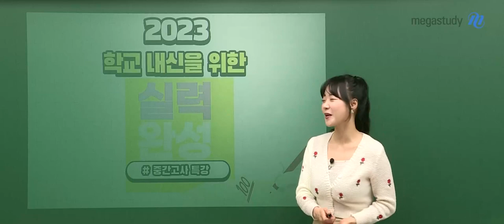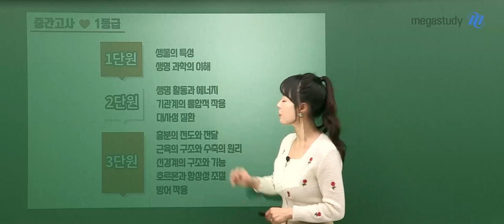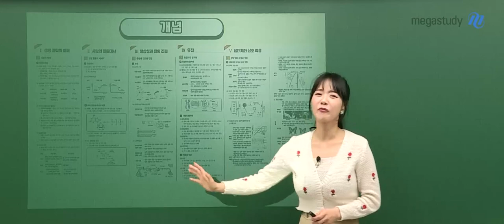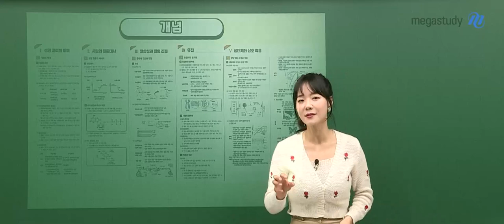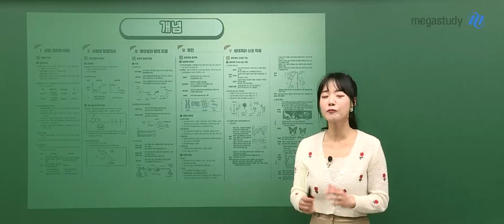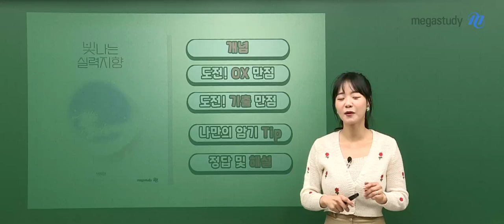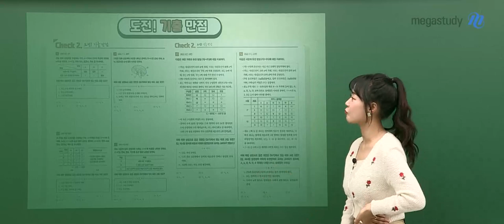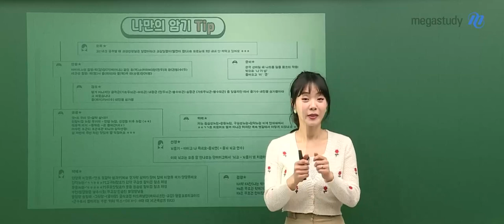[메가스터디] 생명과학 박지향쌤 - [생명과학l] 2023 학교 내신을 위한 실력완성(중간고사 대비 특강) OT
생명과학 박지향 선생님의 [생명과학l] 2023 학교 내신을 위한 실력완성(중간고사 대비 특강) OT 영상입니다.